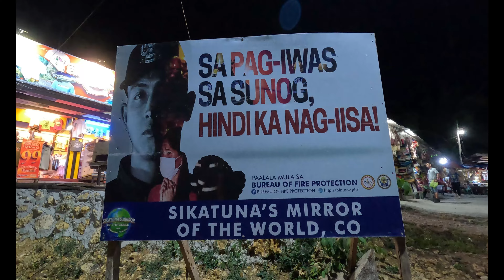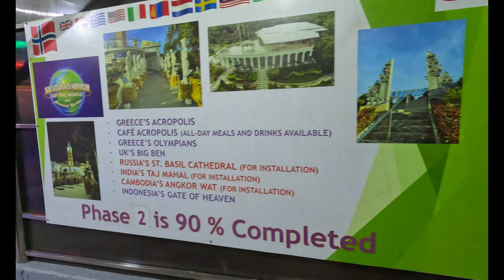Mirror of the World, Bohol, Philippines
Come with us to see Mirror of the World where the lights and scenes will shown at night where the beauty shines!!

For those that can support our efforts to help locals in need we thank you!

We welcome all inquiries!

Our Hardware for this video

GoPro Hero 7 - Love this action cam
Panasonic  FZ330 - Main Cam
Panasonic G7 – Video Cam